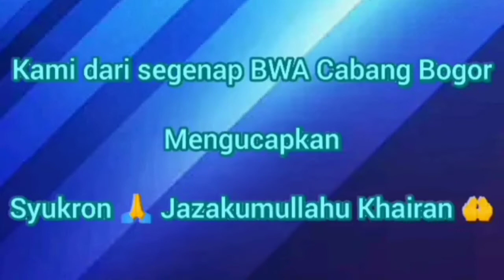Cibinong Masjid Darussalam 14 Agustus 2022 Cipta Graha Permai Cibinong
WAP Sulawesi Tengah
332